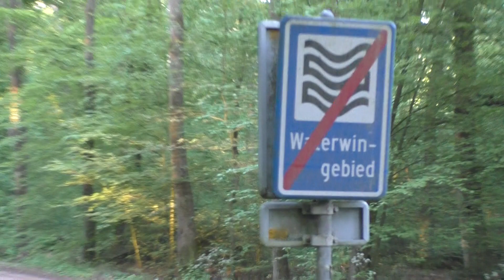TONY PINO VLOG (549)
Op zoek naar de Spechtenboom.
En 100% Gevonden.